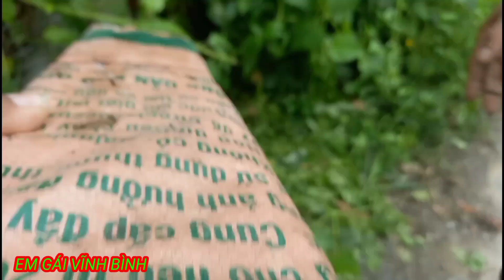Chạm mặc Với Hàng Khủng Khu Vườn Hoang Và Cái Kết